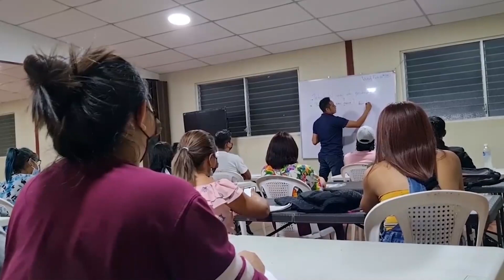15 jóvenes viajan con visa de trabajo a EE.UU